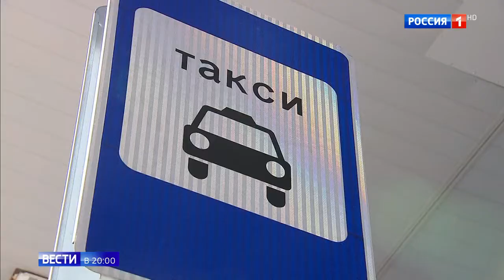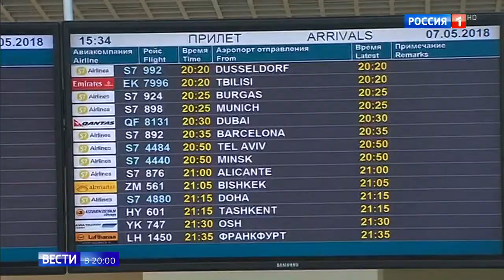Новые правила поведения в аэропортах Московского региона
На территории аэропорта запрещено проживать вне гостиниц более суток при отсутствии билета или бронирования на рейс. Животным, не предназначенным для перевозки воздушным транспортом, не разрешается находиться в аэропорту. Запрет лежать на полу, ступеньках и скамейках не распространяется на пассажиров с авиабилетами.
Новые правила поведения в аэропортах Московского региона призваны обеспечить безопасное и комфортное пребывание пассажиров, а нарушителей будут привлекать к ответственности сотрудники Минтранса.